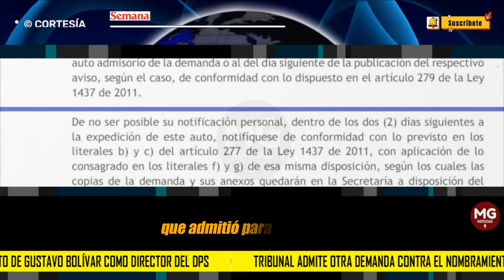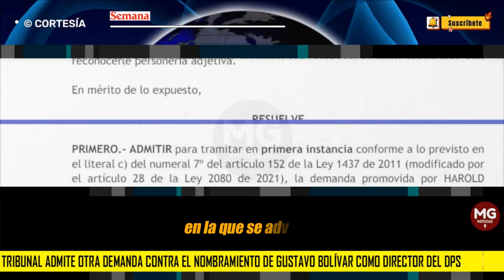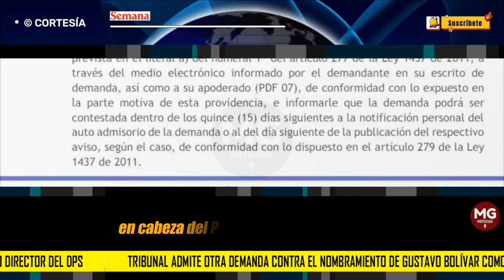SE VIENEN MÁS PROBLEMAS PARA GUSTAVO BOLIVAR 🔴 UNA NUEVA DEMANDA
Primicia | Tribunal admite otra demanda contra el nombramiento de Gustavo Bolívar como director del DPS
En la demanda se señala que el decreto presidencial está lleno de irregularidades y vicios.
SEMANA